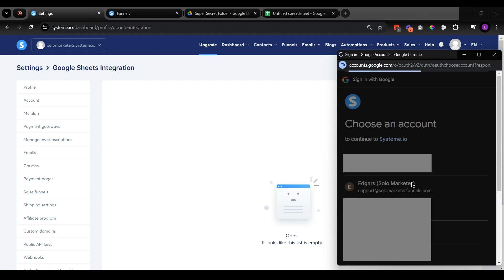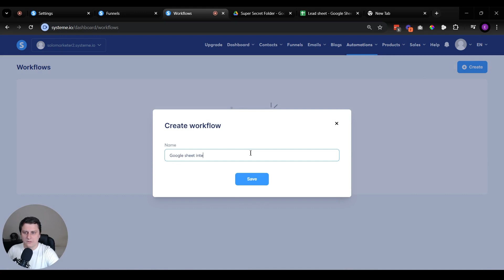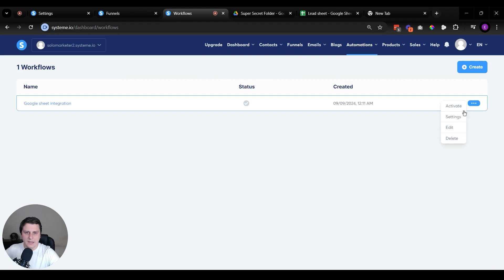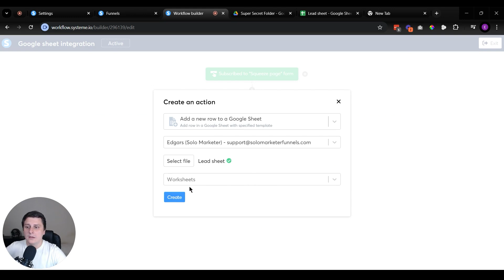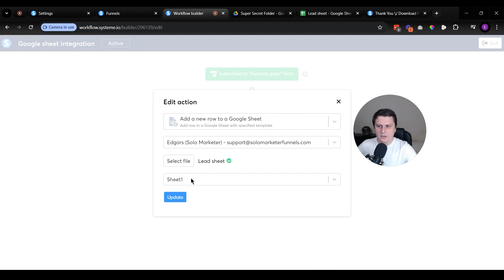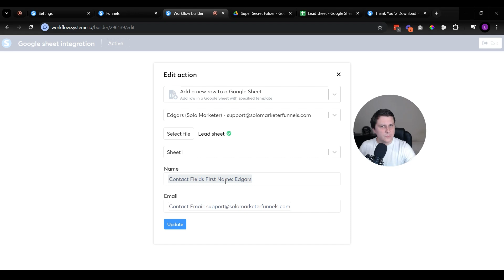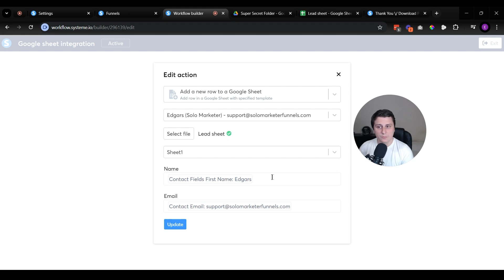How to DIRECTLY integrate Google Sheets with systeme.io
Claim your lead gen funnel template which includes:
✅ Landing page template
✅ Thank you page template
✅ Welcome email template
✅ A to Z setup explainer video
Claim your sales funnel template which includes:
✅ Sales page template
✅ Confirmation email template
✅ Course template
✅ Free training: Learn how to make your own Self-liquidating sales funnel + FREE funnel template

In this video you'll learn:
** How to connect your Google Drive account to systeme.io
** How to connect your Google spreadsheet to a specific funnel through workflows
** How to avoid a couple of common glitches I encountered during setup